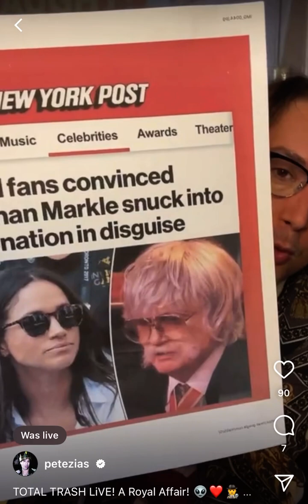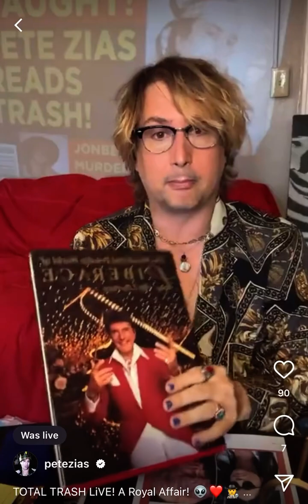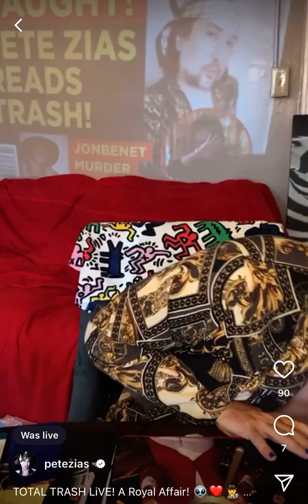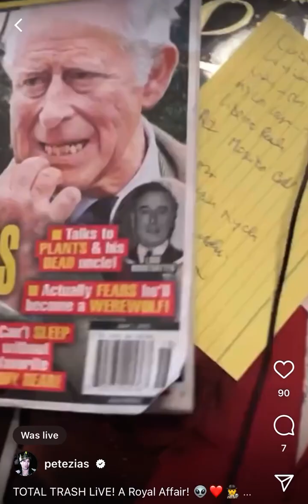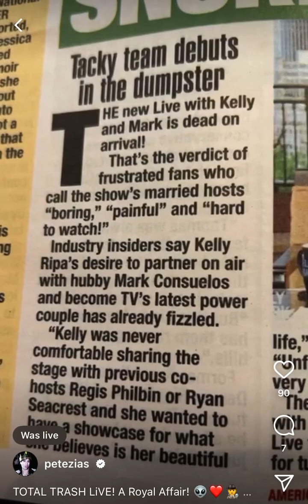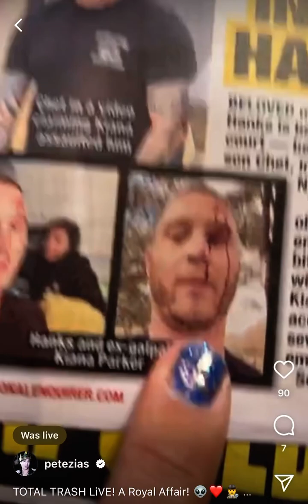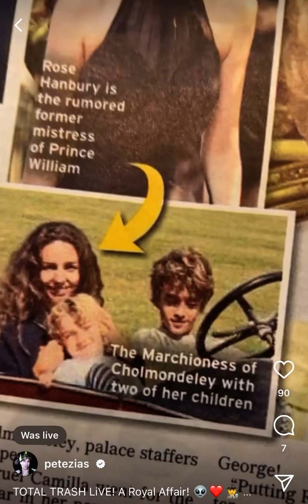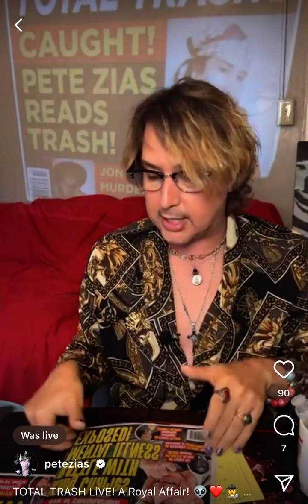TOTAL TRASH LIVE! A Royal Affair.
Let’s talk Coronation! Chris Brown punched Usher? Pete’s Vegas getaway and tabloid trash!